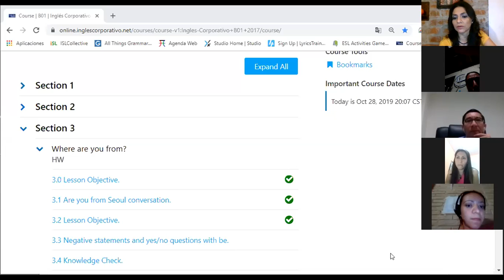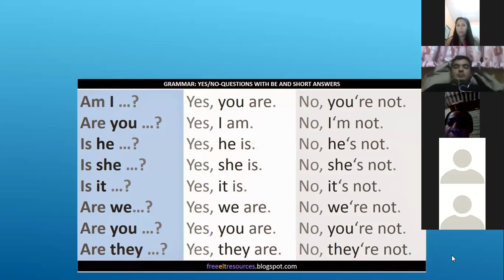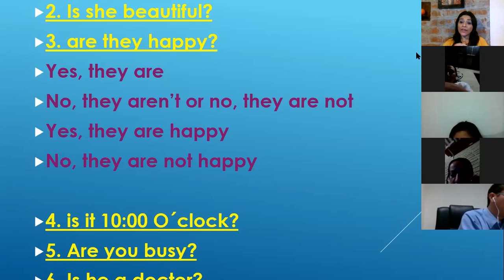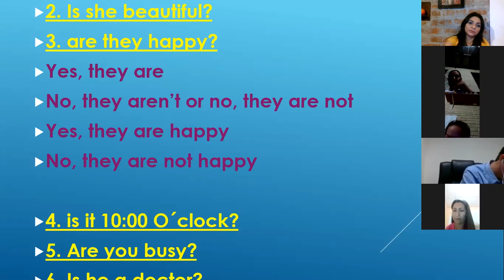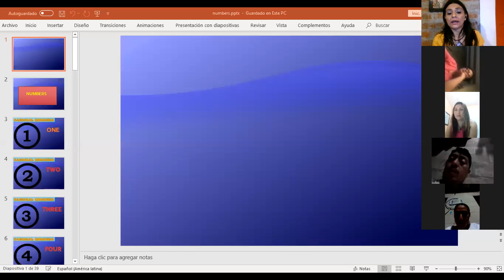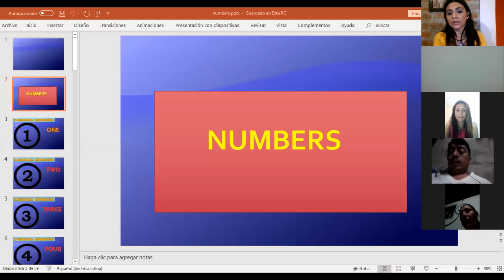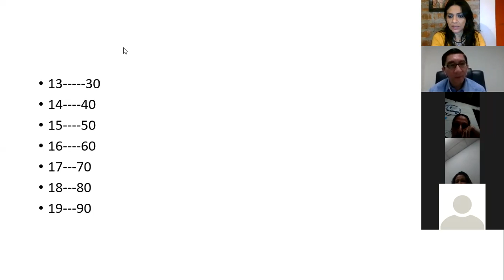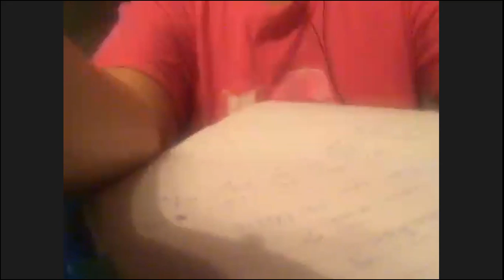Ingles Corporativo-negative statements and numbers